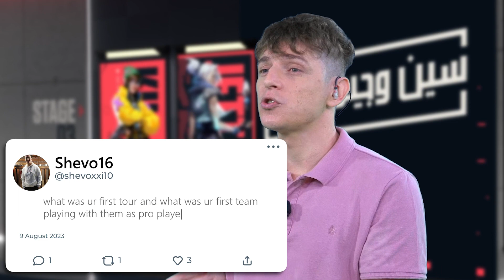سين وجيم - الحلقة الثانية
هل ترغبون بالتعرف أكثر على MissPanda و ShawateRR؟

شاهدوا الحلقة الثانية من سلسلة سين وجيم التي يجيب فيها ضيفانا على أسئلتكم.